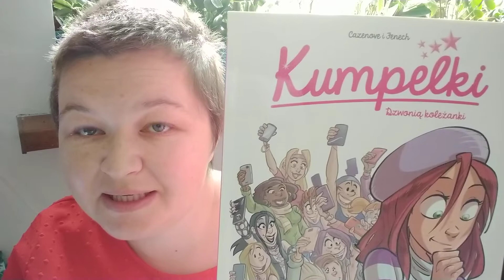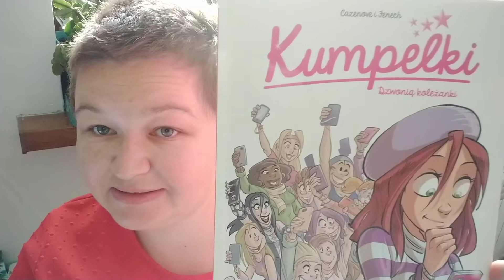Christphe Cazenove i Filippe Fenech "Kumpelki. Tom 1: Dzwonią koleżanki"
W formularzu PIT wpisz numer:
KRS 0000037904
W rubryce „Informacje uzupełniające - cel szczegółowy 1%” podaj:
25068 Sikorska Aleksandra

Oli terapię można także wesprzeć wpłacając darowiznę na konto:
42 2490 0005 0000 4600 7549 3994
Tytułem:
25068 Sikorska Aleksandra darowizna na pomoc i ochronę zdrowia